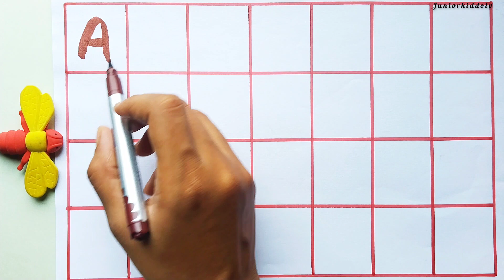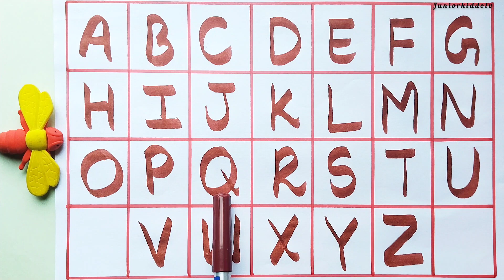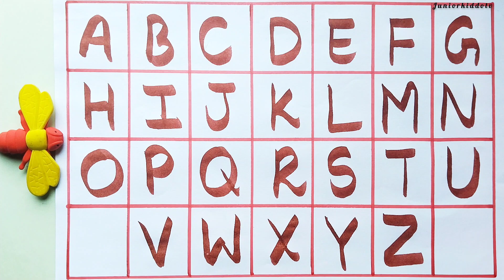ABCDE || A for Apple || AtoZ || kids video || learn alphabet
capital letter ABCD
Capitak abcd
capitakl abcd
capital alphabet
alphabet learning
capital letter

learn abcd for children ,kids worksheets, worksheets in english , aforapple 🍎 bforball 🏀 cforcar🚗 kids education videos,activity video ,kids activity , kidsrhymes